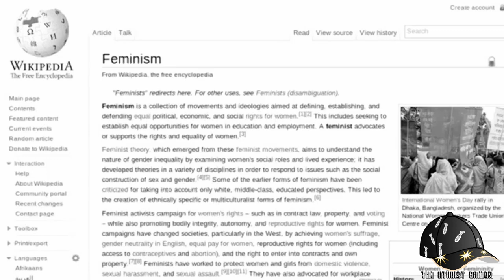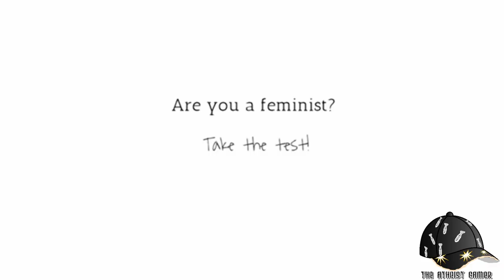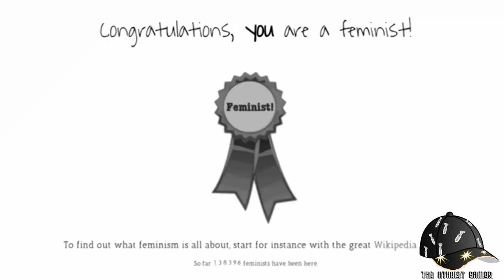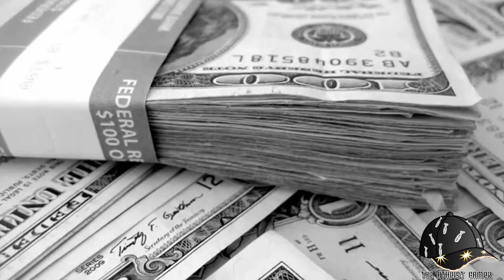3 myths about feminism DEBUNKED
So i am here to debunk the three myths about feminism Made by Chris.

Is he just like every white knight for feminist? will he stand his ground?